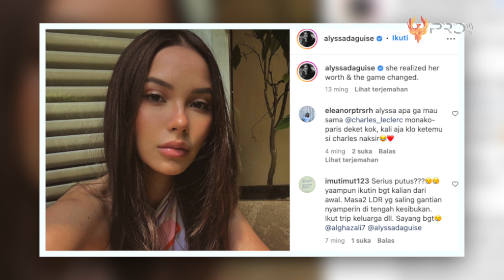LANGGAR ATURAN TUHAN DEMI HIDUP BAHAGIA! Inilah 8 Artis Indonesia Yang Pacaran Beda Agama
Menjalin hubungan beda agama agaknya tak menjadi permasalahan yang cukup serius bagi deretan selebriti berikut ini. Hal tersebut juga dibuktikan oleh selebriti ini jika hal tersebut bukanlah penghalang hubungan mereka. Tapi yang namanya netizen, hal itu merupakan hal yang cukup serius. Terlebih hal itu membawa mengenai agama. Maka dari itu, kali ini mimin akan membahas 8 Artis Indonesia yang Pacaran Beda Agama.